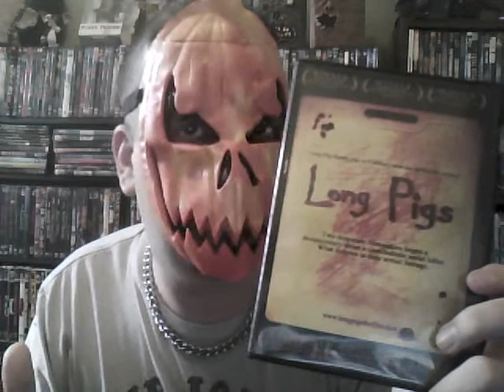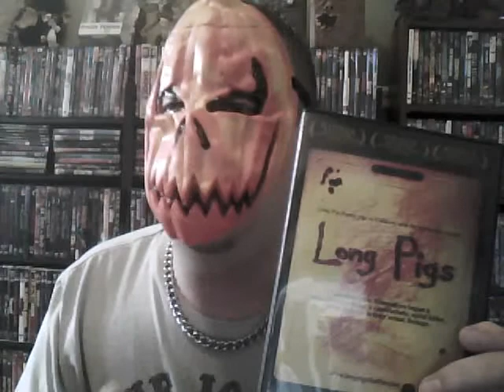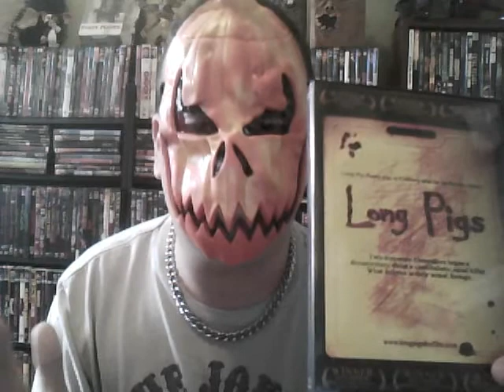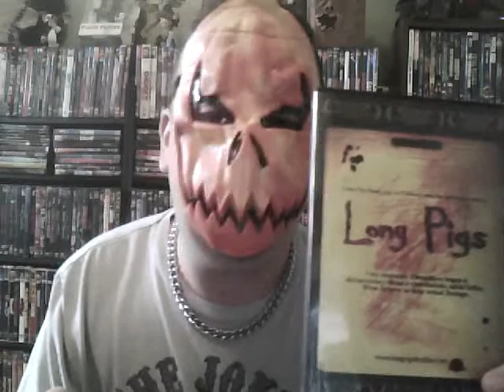OD666666 recommends Long Pigs!!!